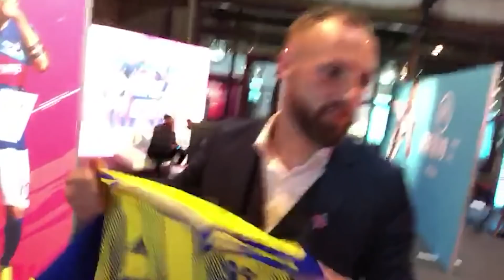NEW KIT SHOOT & SUNDAY LEAGUE TEAM JOIN TRAINING! - HASHTAG UNITED TRAINING NIGHTS #4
BUY THE BRAND NEW HASHTAG UNITED SHIRTS HERE!

Backroom
Physio: